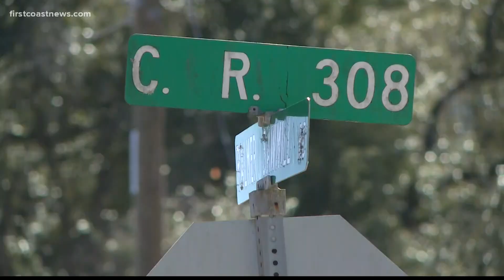Human remains found in Crescent City unidentified as search continues for missing 20-year-old mom